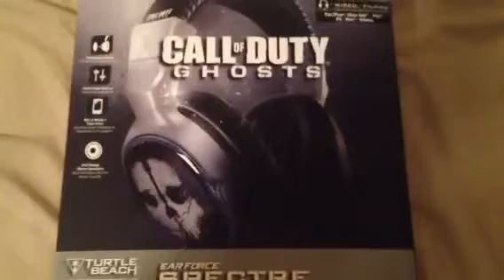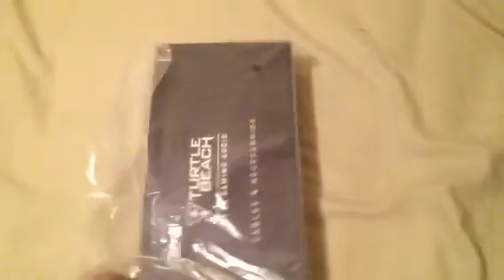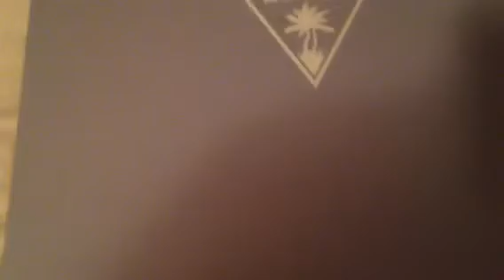Here she is:)😍!!!!!